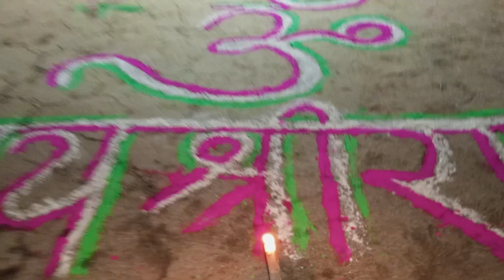Goli itna chlaib /aBRI WIRa comment hch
Goli itna chlaib /aBRI WIR
a comment hch